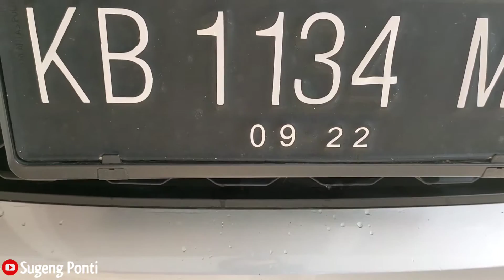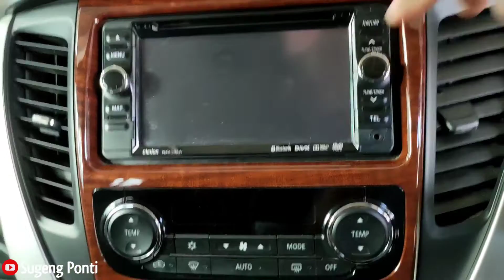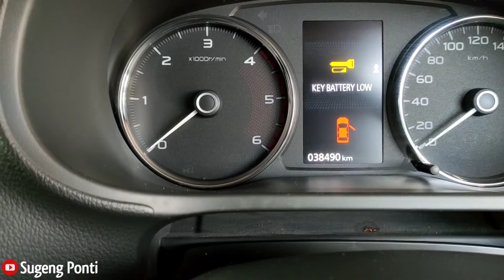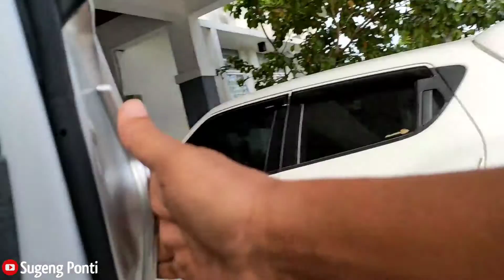Testimoni pajero sport all new 2017 |4x2 setelah pemakaian 3 tahun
Ini hanya cerita versi saya pemakaian pajero sport all new 2017 bekas dakar 4x2 dakar

  ~ WONG PONTI~
Saya belajar anda belajar Kita belajar sama2 bro

Channel ini isinya tentang
GREBEK USAHA ( Belajar usaha)
HIBURAN DAN INFO OTOMOTIF

kalo cocok sama isinya tolong DI SOBREK dan KOMEN yang membangun supaya NAMBAH SEDUlURAN Dan  channel ini bisa berkembang di dunia youtube BRO